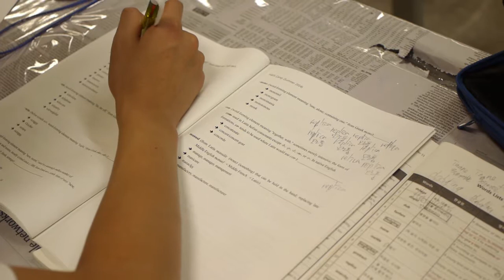2014 summer HAFS CAMP Aug 11th - Cambridge